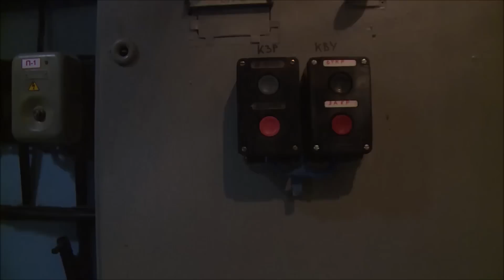Moscou em perigo? Rússia está instalando defesas aéreas perto do Kremlin e outras partes da capital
Rússia está instalando sistemas de defesa área perto do Kremlin e em outras partes da capital russa.